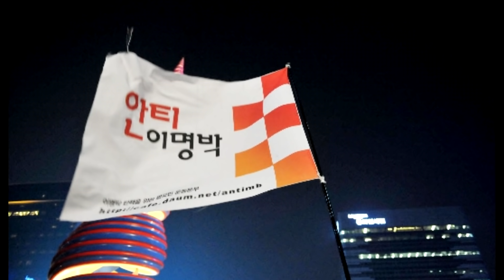MB구속 성공한 '안티 이명박' 꽹가리치며 철수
지난해 10월 21일부터 이명박 구속을 목표로 릴레이 단식 농성에 들어간 이명박심판 범국민행동본부(안티 이명박)가 151여일만에 이명박을 동부구치소 독방에 가두는데 성공하고 3월 27일 상쾌한 농성장 철수를 하였습니다.